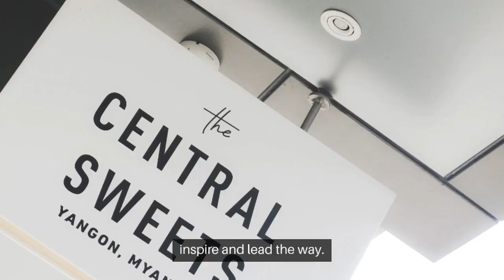Breaking News TCS Shines in Q2 Results